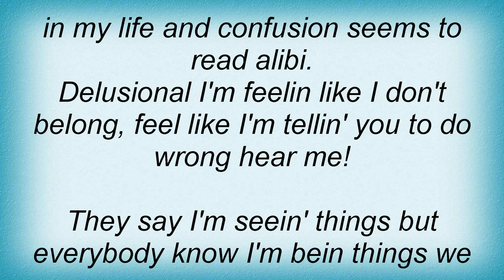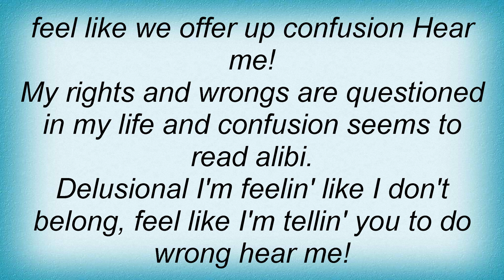Tech N9ne - Delusional Lyrics